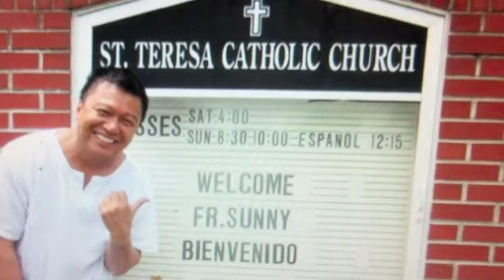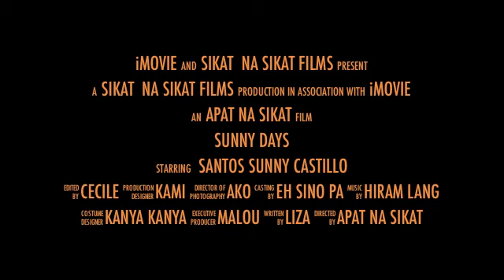HAPPY CHURCH...coming soon!